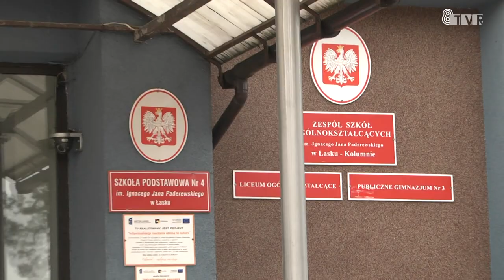Młody bohater z Kolumny